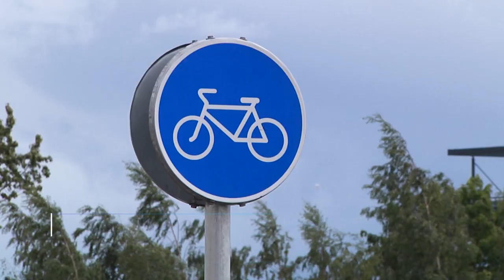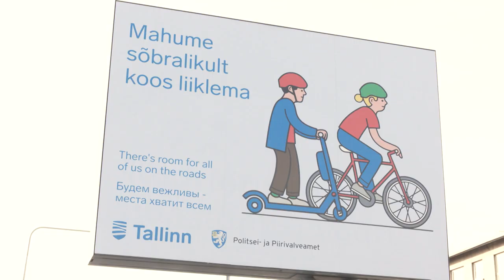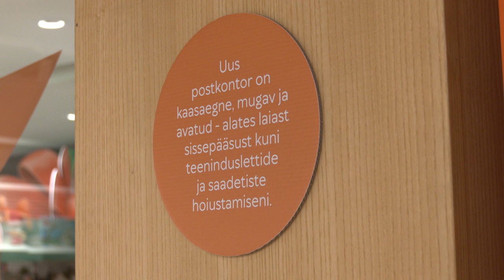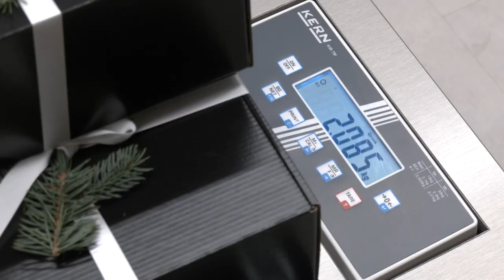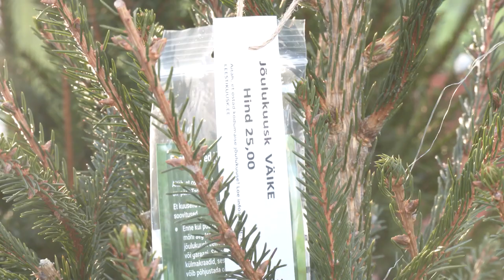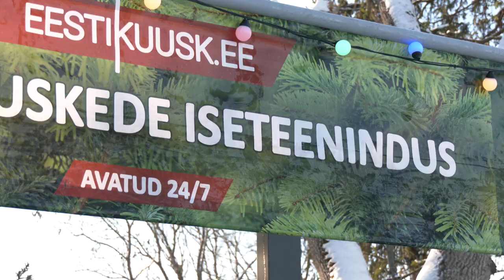05.12.2022 - Tallinna uudised